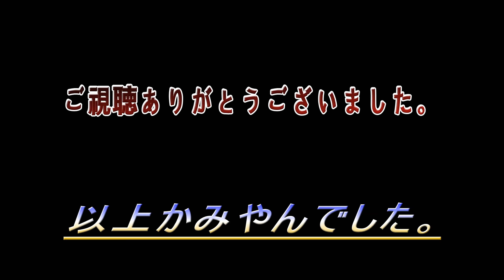【マジキン】#294 エリザベス・スワン解放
00:00開始（OP）
00:20エリザベス・スワン解放
00:50終了（ED）

@kamiyan Game's

前にダウンロードして楽しんでいたデイズニーマジックキングダムズのゲームプレイ及びゲーム実況を改めてやっています。

エリザベス・スワンのアイテムを集めることに成功しパーク内に解放いたしました。

関連動画